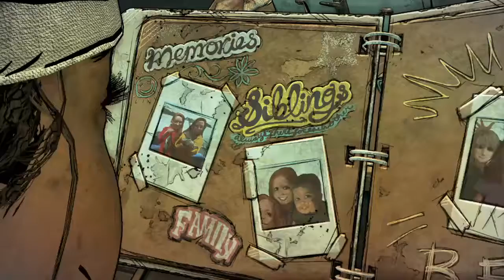Сезон 4: Надоело Убегать (Часть#1) The Walking Dead: The Telltale Definitive Series Прохождение